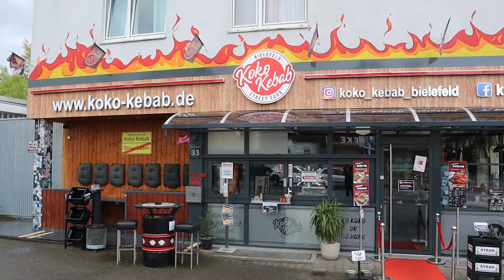DAS SIND DIE BESTEN KÖFTE IN BIELEFELD UND UMGEBUNG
Ich war bei Koko Kebab in Bielefeld und habe den berühmten "Trakya Köfte" getestet. Viel Spaß mit dem Video.